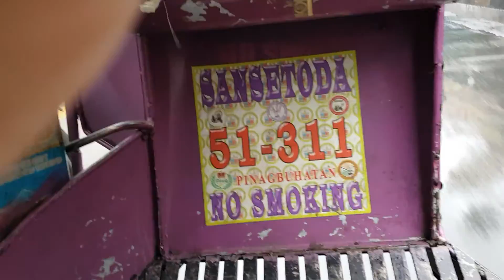Manila november 2016 tricycle Pasig City